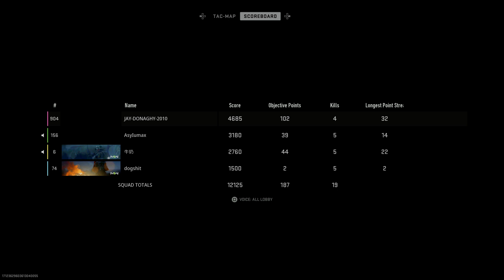Call of Duty®: Modern Warfare II_20230910180947